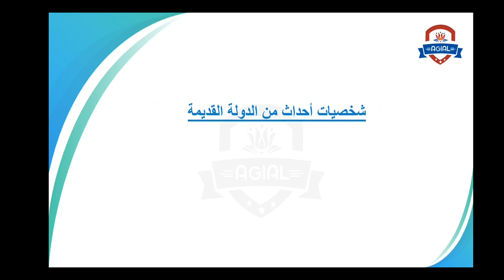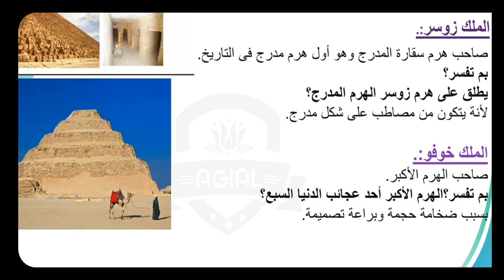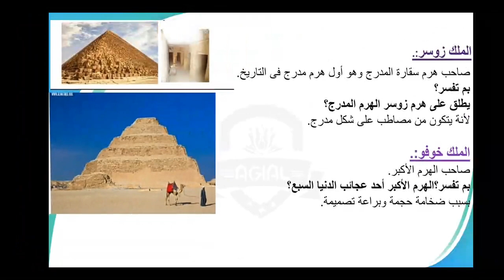Primary 4 - التاريخ - الوحدة الثالثة - الدرس الأول - شخصيات وأحداث من الدولة القديمة